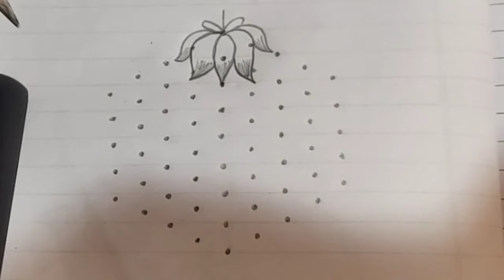Varalakshmi vratham 9*1 pooja Special Lotusrangoli designs Friday design Sravana masam muggulu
Varalakshmi vratham// Pooja Special Lotus/rangolidesigns/ latest Friday design Sravana masammugguluVaralakshmi vratham rangoli simple and Easy Sravana

rangolikolangal​padikolam​rangoli​kolam​beautifulrangoli​padikolammuggulu​muggulu​rangolidesign​lotusrangoli​beautifulrangoli​superrangoli​creativerangoli​beginnersrangoli​maasimadhamkolam